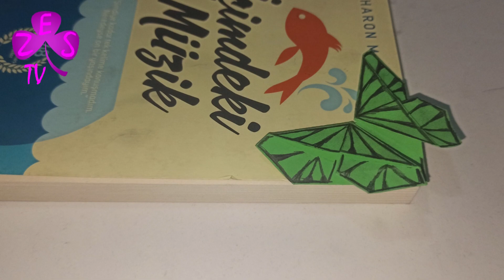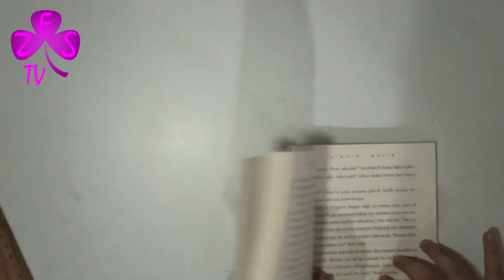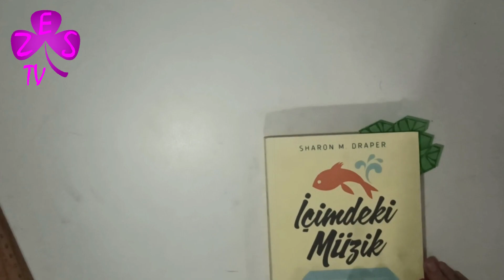EL YAPIMI KELEBEK ŞEKLİNDE KİTAP AYIRACI | DIY 5 DAKİKADA KİTAP AYIRACI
Origami | Kitap Ayıracı | Kelebek | Butterfly